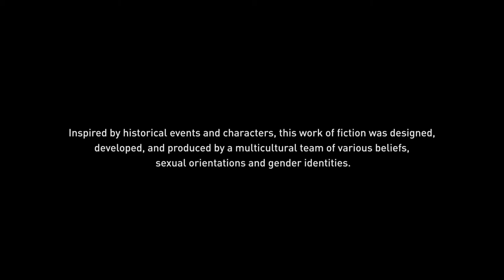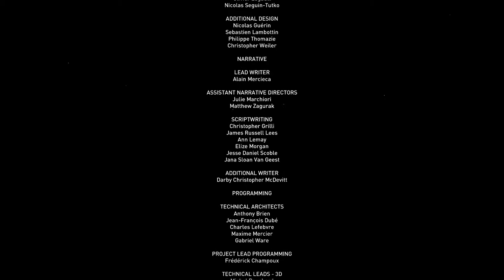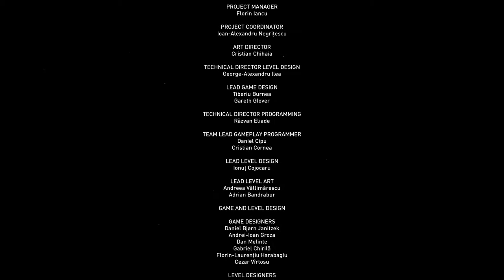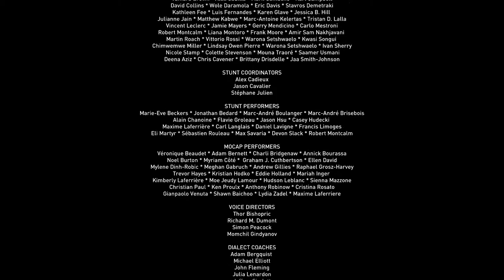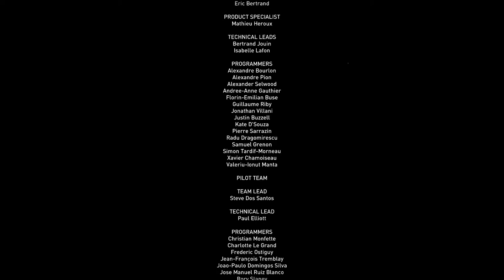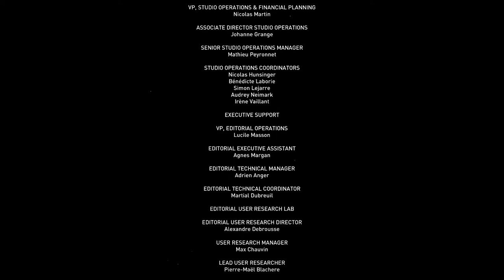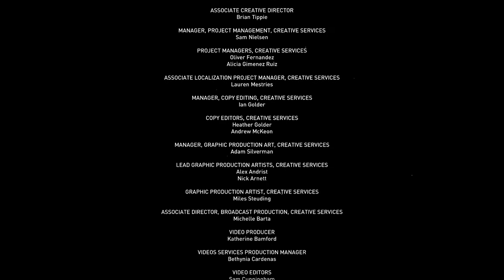Assasin's Creed The Hidden Ones Origin Full Movie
The Hidden Ones was the first official incarnation of the Assassin Brotherhood. Founded in Egypt by the Medjay Bayek of Siwa and his wife, Aya of Alexandria in 47 BCE, the Hidden Ones were grounded in the premise of working in the shadows to protect the people from oppression and injustice and to safeguard their free will.

Its creation was a direct response to the Order of the Ancients, itself an early iteration of the Assassins' mortal enemy, the Templar Order, which manipulated rulers behind the scenes for their own ambitions and caused much of the chaos and violence that swept through Egypt in the last throes of the Ptolemaic dynasty. Inspired by all the suffering he witnessed first-hand throughout his prior activities as a Medjay, Bayek devised the Creed that would serve as the basis for Assassin philosophy. Aya, rechristening herself Amunet, in turn cultivated relations with Roman senators to firmly establish an operational network of Hidden Ones in Rome. The bases in Rome, headed by Amunet, and Memphis, headed by Bayek, constituted the very first branches for what would eventually become the Assassins.

Much like the later Assassins, the Hidden Ones primarily employed assassination as a means of eliminating their enemies and forbade the harming of innocents. In 1090 CE, under the leadership of Hassan-i Sabbāh, the Hidden Ones re-organized themselves as a state in the northern mountains of Persia with a capital at Alamut, by which point they had renamed themselves as the Assassins.